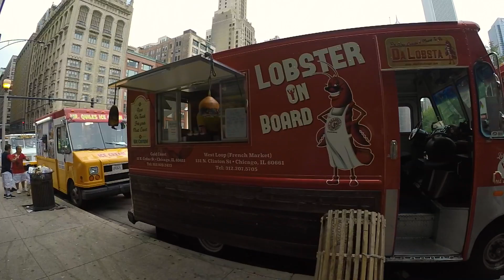Chicago’s Magnificent Mile and River Walk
Hungover sunday in down town Chicago in slomo

Gear used:

GoPro Grip

GoPro HERO5